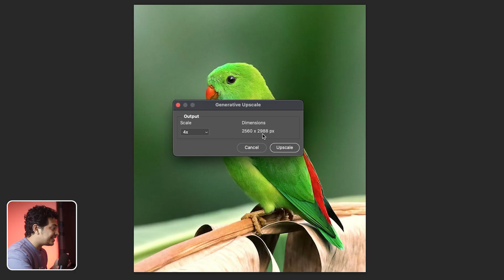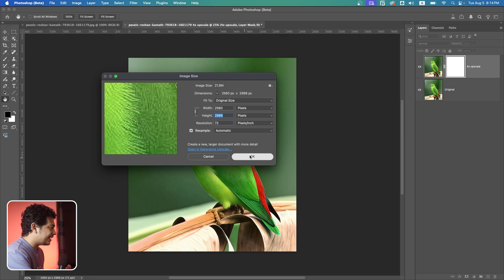This Photoshop Tool Just Made Image Upscaling CRAZY EASY!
🚀 Want to turn your blurry, low-res images into stunning high-resolution masterpieces — instantly?

In this video, I’ll show you how to use Photoshop Beta’s **Generative Upscale** tool to enhance your photos up to **4x** with just **one click**! No third-party plugins, no complex steps — just pure AI magic.

📥 Got a question or request? Drop it in the comments below!